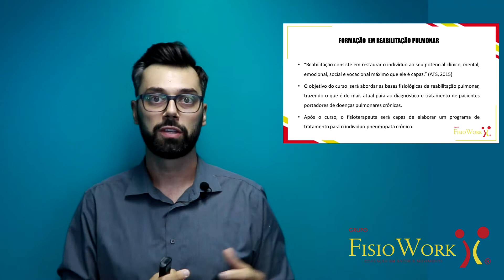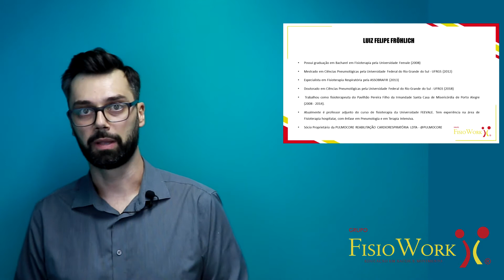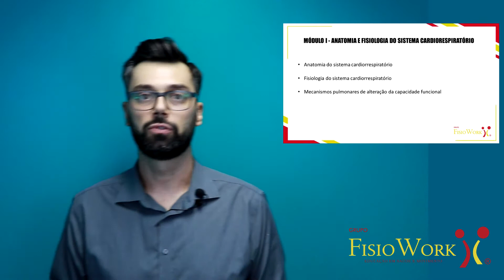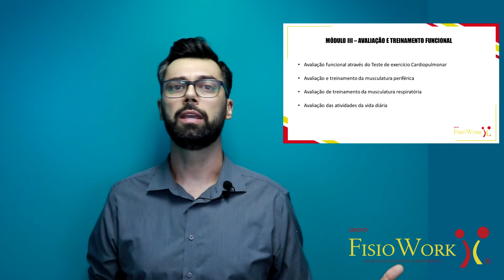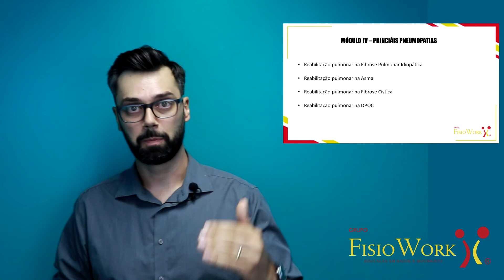Apresentação Curso - Reabilitação Pulmonar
Reabilitação Pulmonar

Assista a primeira aula do nosso curso de Online!